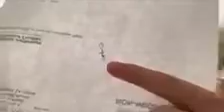Fun Fact Friday!!!!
From Skippy The Loremaster,have a nice day!!